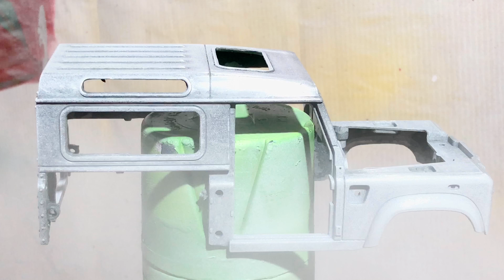Restoration abandoned Land Rover Defender 1948 Model car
hello everyone
Today I found a 1948 Land Rover Defender which broke a lot, it took me about a week to finish, everyone please share if the video is good. Thanks very much